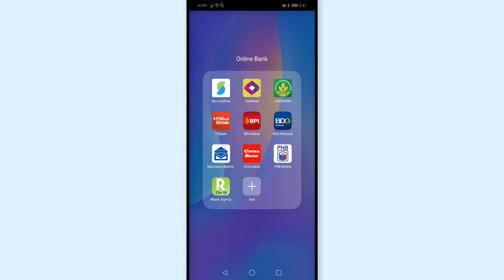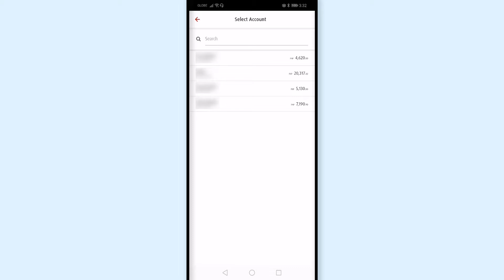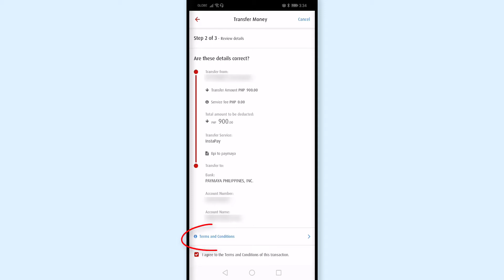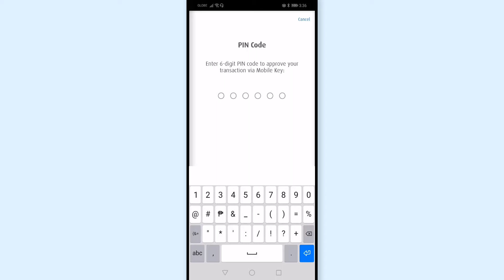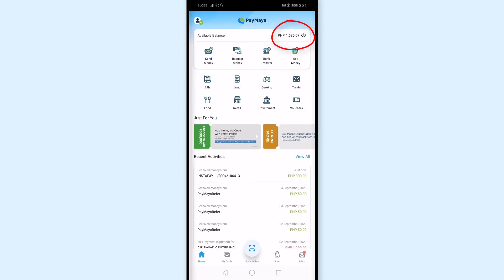BPI to Paymaya Transfer How to Send Money from BPI Online to Paymaya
How to Send Money from BPI Online to Paymaya | BPI to Paymaya Transfer

Paano magtransfer ng pera from BPI to Paymaya? This video details the step  by step guide on how to transfer from BPI to Paymaya online. Make sure that you have a BPI Online Banking account or BPI Mobile Banking account to transfer funds online. BPI to Paymaya money transfer is safe, convenient and quick! It has never been this easy to transfer money from BPI account to Paymaya by just using you cellphone with BPI Mobile App installed!

Frequently Asked Question about BPI to Paymaya
How much is BPI to Paymaya transfer fee?
Can I send money from BPI to Paymaya online?
How long is the money transfer from BPI to Paymaya?
Should I enroll to BPI Online Banking first to transfer funds to other account like Paymaya?